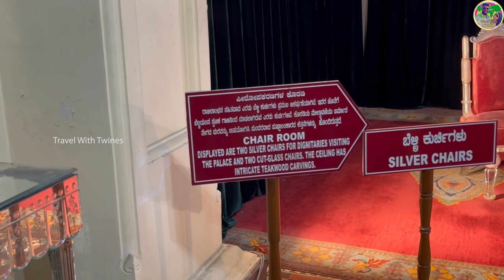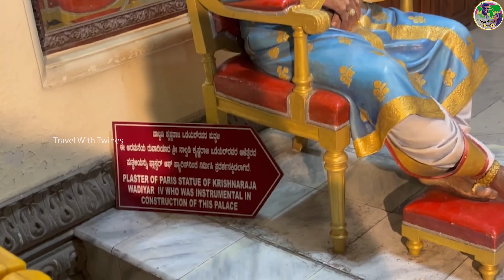Discover the Grandeur of Mysore Palace - A Spectacular Jewel of India | Malayalam Travel Vlog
In this Vlog we visit Mysore Palace, and vlog our experience and share few tips and tricks.

Track Name.Lichu - Snow Way